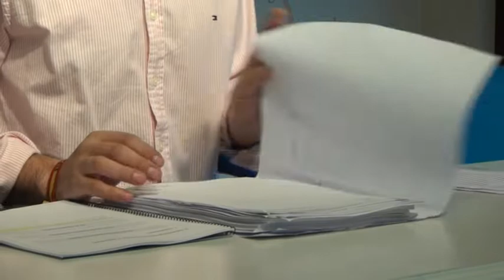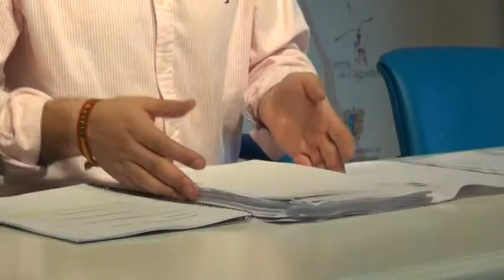Rueda de Prensa VOX sobre presupuestos 2020